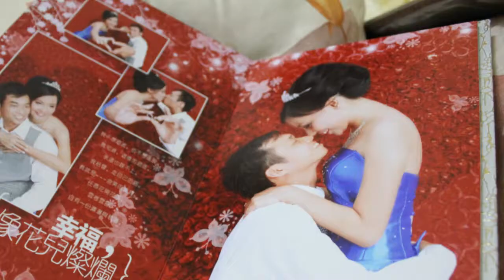Yau Hoo and Qiu XIa